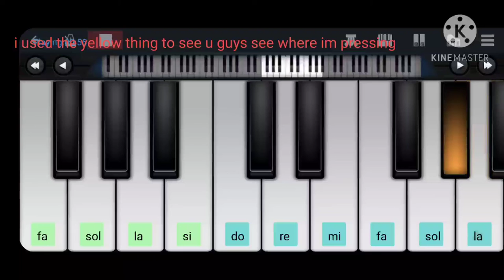playing alan walker song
ok i forgot the name tell me the song name in comment